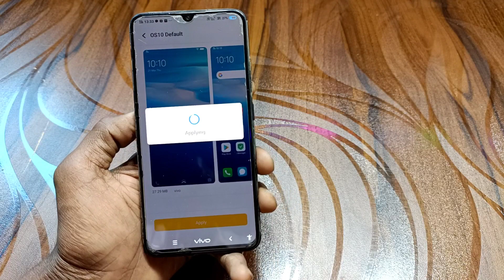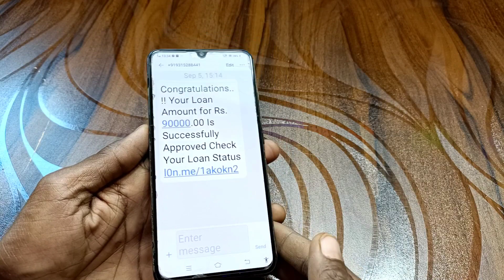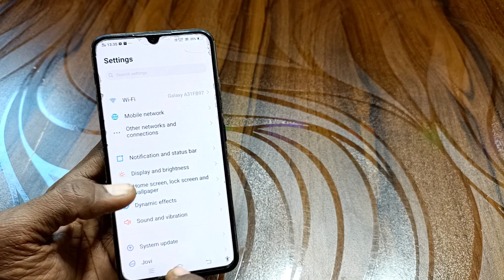how to zoom in and zoom out in vivo mobile taxt massage size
Hello and welcome dosto mera name hai Krrishna sk and technical sk channel me apka swagat hai aaj ki es video me aapko bataya hai aap kese apne vivo mobile me taxt message ke size ko kese chhota ya badha kar sakte ho